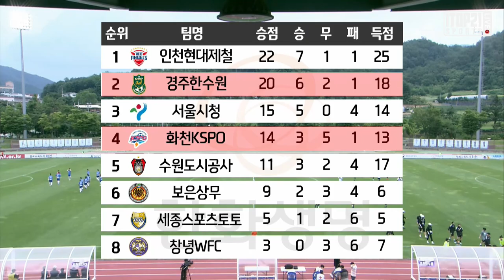H/L ㅣ 2021 WK_10R(37) l Hwacheon vs Gyeongju – 2021.6.28 l 화천KSPO vs 경주한수원